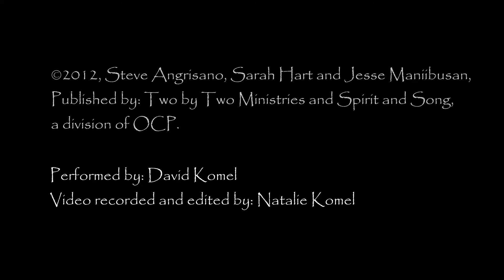Alleluia Love is Alive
Happy Easter to my family and friends and to my parish family at St Francis of Assisi in Newcastle, ON!!! A song from Steve Angrisano, Sarah Hart, and Jesse Manibusan Music. This would've been my choir's Offertory hymn at tonight's Vigil. Wishing all of you many blessings during the Easter season and all of us a swift recovery from this deadly Corona foe. "Til we can sing together again, Alleluia, Love is Alive.